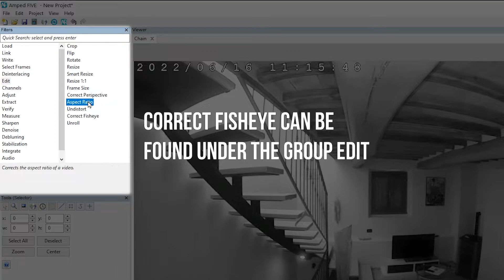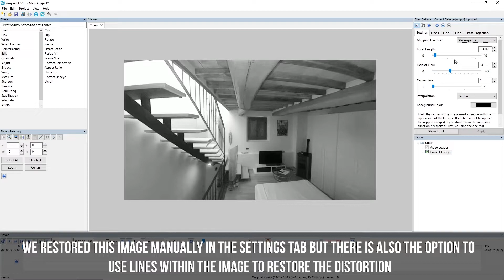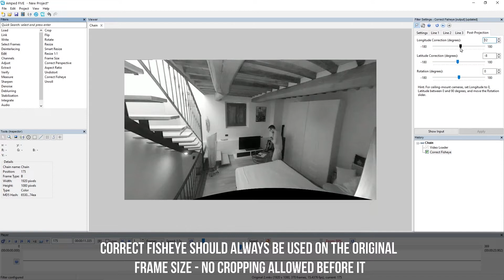Correct Fisheye: Compensate the Optical Distortion of Fisheye Lenses in Amped FIVE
Learn how to use the Correct Fisheye filter in Amped FIVE to compensate the optical distortion of common fisheye lenses.